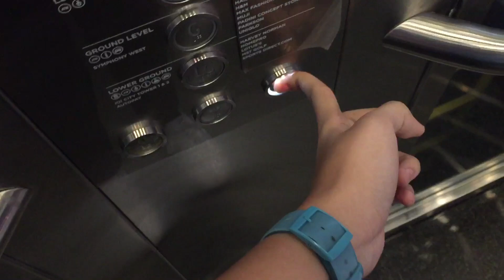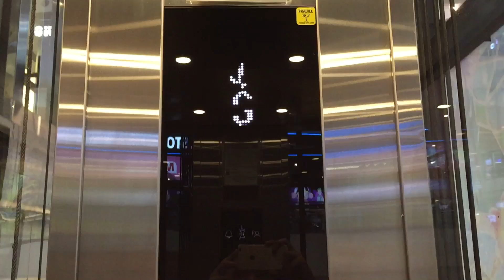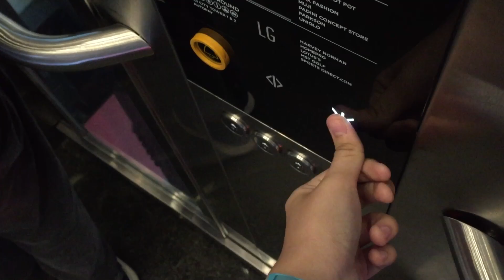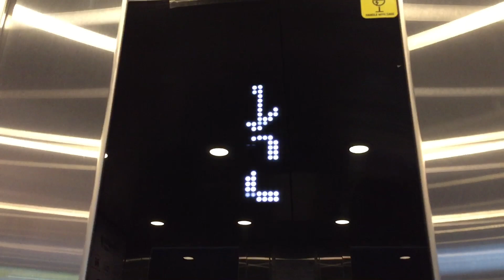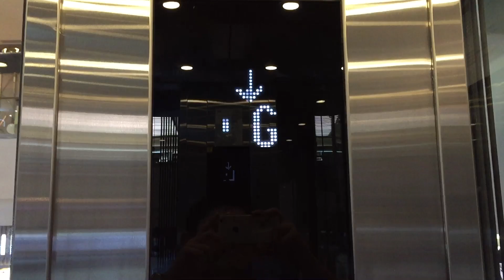(Retake Video) 2020 Kone MRL Traction Glass Lifts at IOI City Mall, Putrajaya